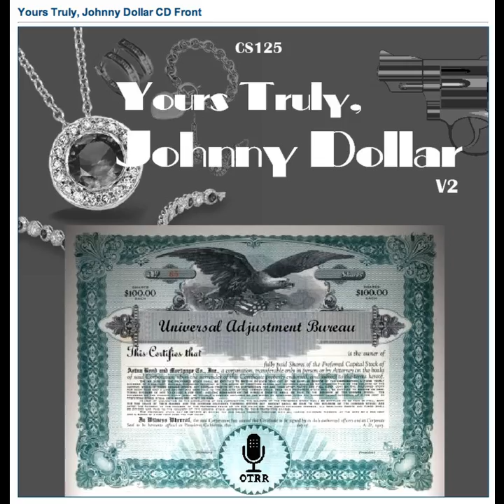Yours Truly, Johnny Dollar - 510224 084 The Jarvis Wilder Matter